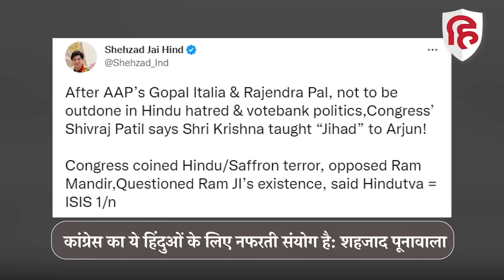Bhagavad Gita पर Ex Home Minister का विवादित बयान, Congress पर भड़की BJP | Shivraj Patil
कांग्रेस के वरिष्ठ नेता और पूर्व केंद्रीय गृहमंत्री शिवराज पाटिल ने गीता को लेकर विवादित बयान दिया है. उन्होंने कहा है कि जिहाद सिर्फ कुरान में नहीं है, बल्कि गीता में भी जिहाद है, जीजस में भी जिहाद है. उनके इस एक बयान ने राजनीतिक गलियारों में बड़ा बवाल खड़ा कर दिया है.  पाटिल के बयान पर बीजेपी ने तीखी प्रतिक्रिया दी है. आइए पहले सुनवाते हैं कि शिवराज पाटिल ने क्या कहा ?